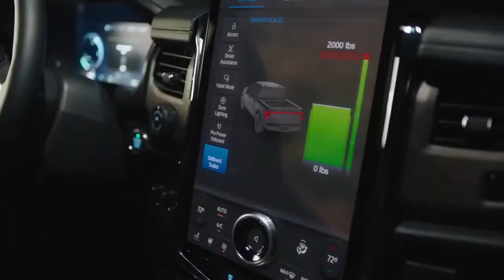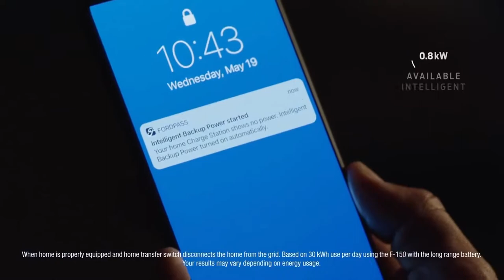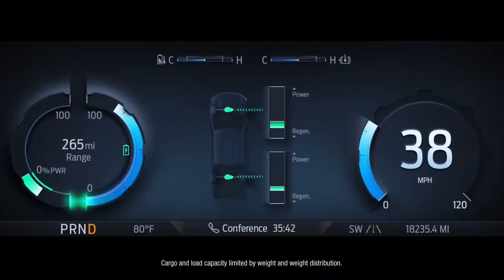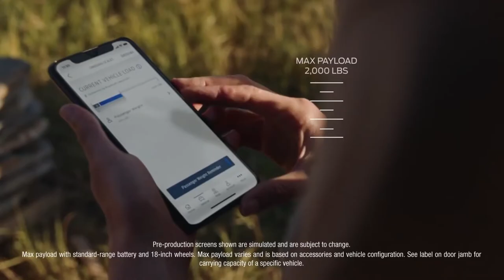NEW 2022 FORD F 150 LIGHTNING | AMAZING ELECTRIC PICKUP | OFF ROAD DRIVE TESTING | UNIQUE FEATURES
DETAILS ABOUT THE CAR:
2022 Ford F 150 Lightning
Ford hasn't kept the upcoming F-150 Lightning a secret, evidenced by the company's million-pound towing stunt from 2019. The Lightning shares much of the regular F-150's body and cabin but swaps that truck's gasoline-powered V-6 and V-8 engine options for a pair of electric motors and one of two different battery packs. The Standard-Range battery is said to deliver up to 230 miles per charge and the Extended-Range juice pack is aiming for 300 miles. But by the time the 2022 F-150 Lightning reaches the market, it won't be the only all-electric pickup truck. GMC's Hummer EV SUT is close to its launch, and a rival truck from upstart Rivian may also beat Ford to the punch. Neither of those trucks, however, have the strength of the F-150 name behind them, and the electric version of America's favorite truck will surely be an impressive piece when it goes on sale sometime in spring 2022.